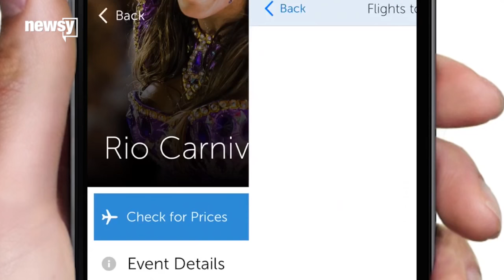Travelers Beware: The Worst Days Of 2016 To Fly - Newsy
The CEO of ticket comparison website FareCompare says these are some of the most expensive days of the year to fly.

Sources:
Videoblocks

Image via: Getty Images / Scott Barbour